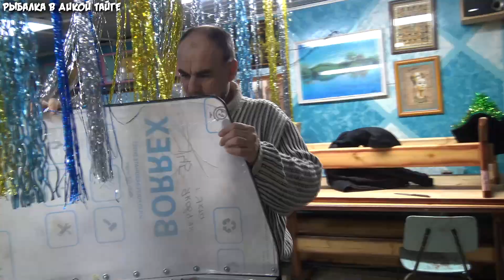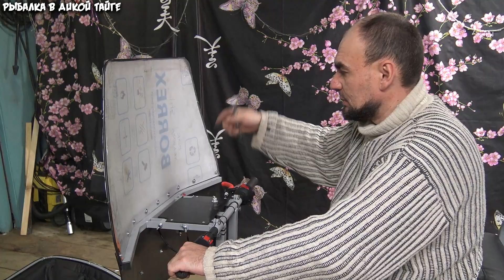УРА! Мы купили новый мототолкач / укороченная СИБИРЬ, Мотор 20 сил, гусеница 600 / Сборка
Всем Здравия! Мы, наконец-то, дождались! Приехал к нам новый мототолкач УРАГАН СИБИРЬ укороченный. Привёз нам его дядя Вадя. В этом видео мы будем распаковывать мотобукс, собирать и попробуем обкатать. Благодарим всех Вас от души за то, что Вы нас поддержали в сборах на мотособаку. Всех Вам благ!